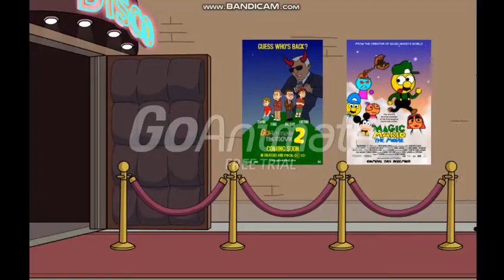Steven Solary: The Complete My Videos (Part 9)